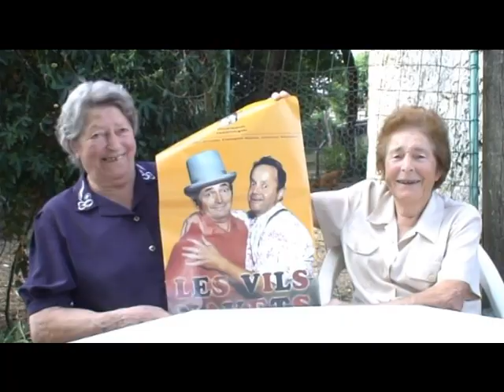AVIGNON OFF 2023 VILS NAVETS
Le DUO les VILS NAVETS fête ses 25 ans de Chan(ç)onnerie et ses 10 ans au OFF d’AVIGNON -2023 les 8, 10, 12, 14, 16, 20, et 22 Juillet à 15 h 15 au Théâtre « AL  ANDALUS » avec « QUELLE-CHANCE-ON-Y-EST ! » leur spectacle de parodies et chansons humoristiques mis en scène par Christo Laroque, et présenté par  Manifestation Alternatif France.